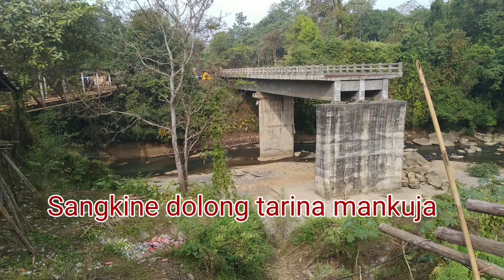Ruutani jaman||Vlog-Sangkine area